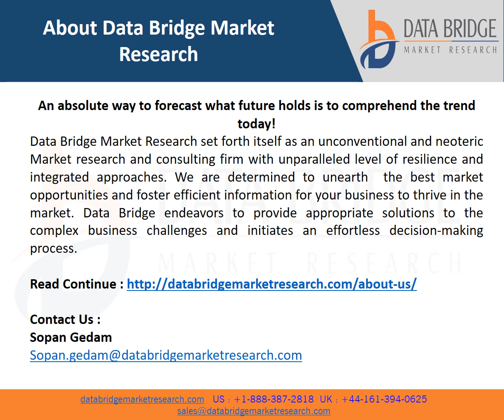Asia-Pacific Microbial Air Sampler Market Is Expected to Grasp a CAGR of 9.6% by 2028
A microbial air sampler is a device that is used to examine the microbiological particles in the air or within the controlled environment. This microbial air sampler is used to force the air into, or onto its collection medium over a specified period.